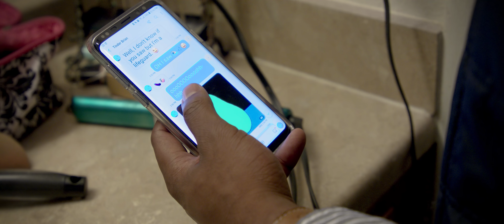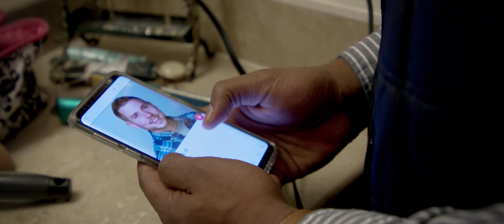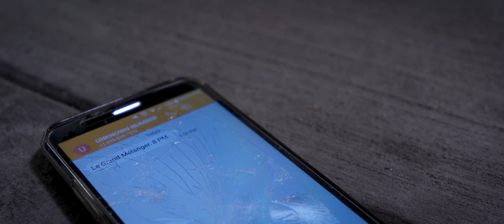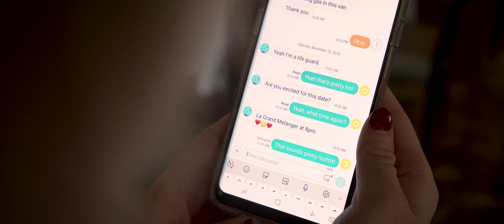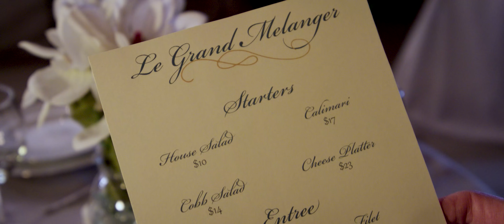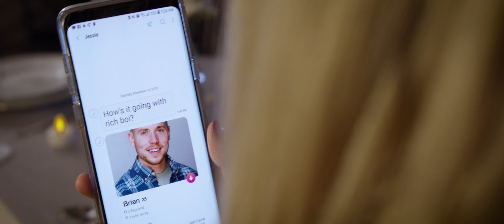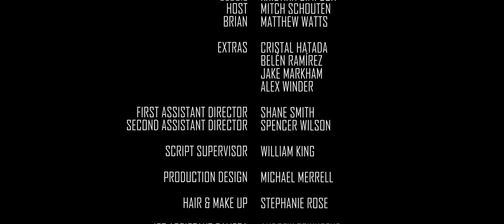Le Grand Mélanger (Short Film)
Le Grand Mélanger is a short film made by students at Utah Valley University about a naive girl who goes on a Tinder date but accidentally gets mixed up in a secret trade deal that is going on between two groups of secret organizations.

Directed and Edited by: Adam Townsend
Written by Alex Winder
Produced by: Adam Townsend, Lucas Barros, Shane Smith, and Eric Gaspar
Director of photography: Shea Sexton

CAST: Kelty Heppler
Gabe Spencer
McKenna Elkins
Kristian Simpson
 Mitch Schouten
Matthew Watts

An ARTownsend Productions and Inner Frequency Film.